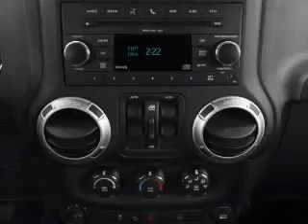2012 Jeep Wrangler Unlimited - Burnsville MN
Year: 2012
Make: Jeep
Model: Wrangler Unlimited
Trim: Sport
Engine: 3.6 liter 6 cylinder 24 valve
Transmission: 6-Speed Manual
Color: Gecko
Mileage: 5
Address:
1408 W Hwy 13